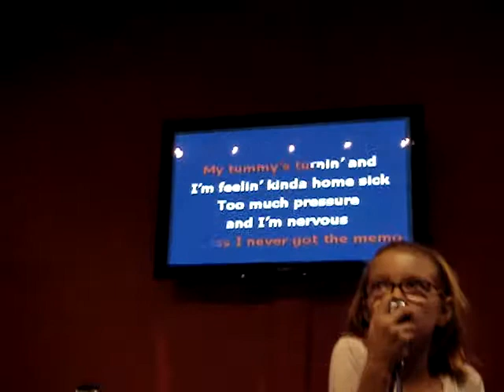Chloe singin' "Party in the U.S.A."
Chloe, being the fearless karaoke junkie that she is, dives right in and sings this song for the first time ever. Rock On Baby Girl!!!